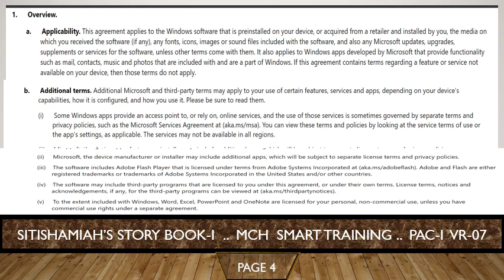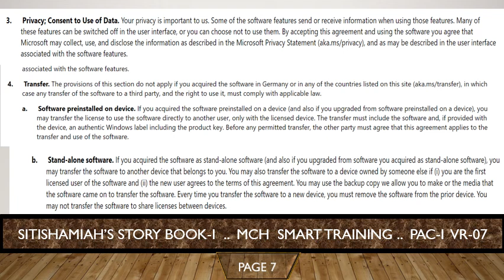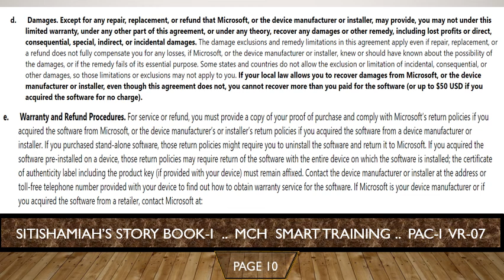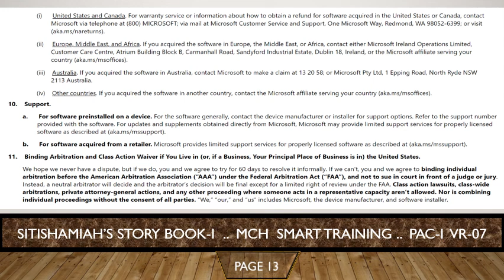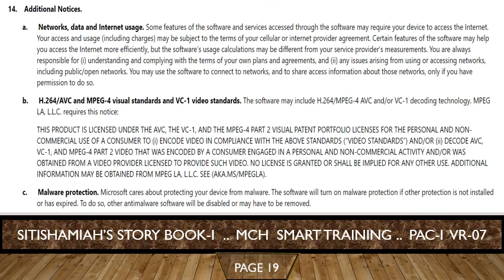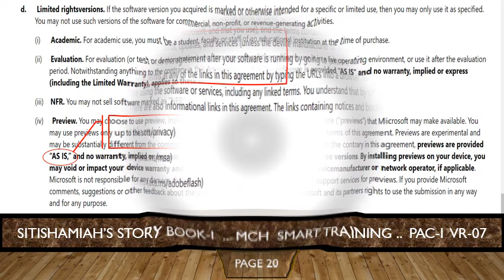SITISHAMIAH’S STORY BOOK-I .. MCH SMART TRAINING .. PAC-I VR-07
SITISHAMIAH’S STORY BOOK-I  ..  MCH  SMART TRAINING ..
HARD PAPERS 50 PAGES BOOK COST ONLY 5 FIVE US DOLLAR
PAC 1 - 50 VIDOS RECORDING VR'S COST ONLY ..TWENTY FIFE .. 25 USD
BOOK 1 FULL PACKAGE TRAINING BOOK COST ONLY .. 30 USD
BOOK 1 OF SITISHAMIAH STORY TRAINING BOOK WILL BE ..
READY FOR SALE
IN MARKET BY MARCH 2021